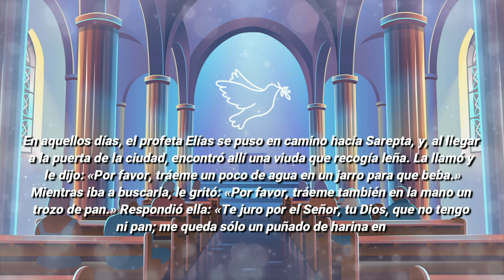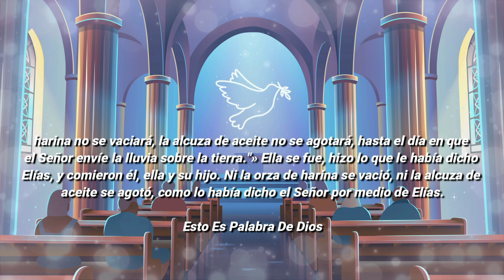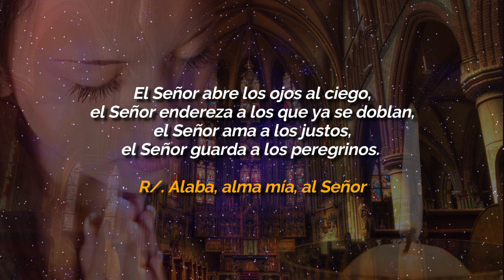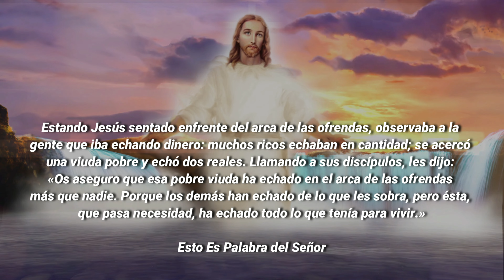Evangelio De Hoy DOMINGO 7 De NOVIEMBRE 2021 El Evangelio Del Día De Hoy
EVANGELIO DE HOY DOMINGO 7 DE NOVIEMBRE 2021

ORACIÓN CATÓLICA